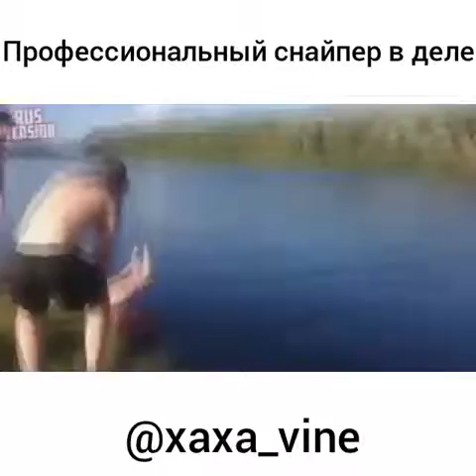Xaxa vine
Profisanalnyi snayper